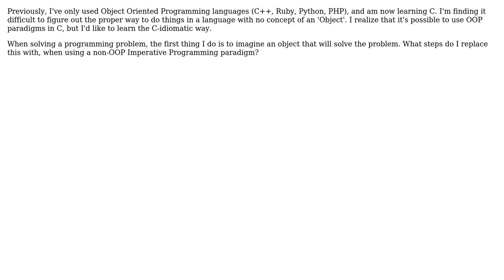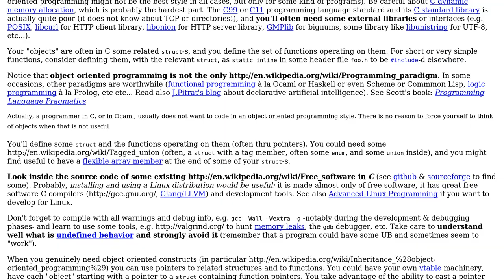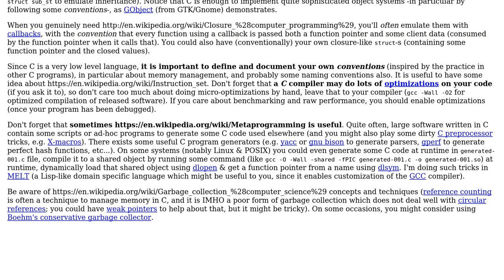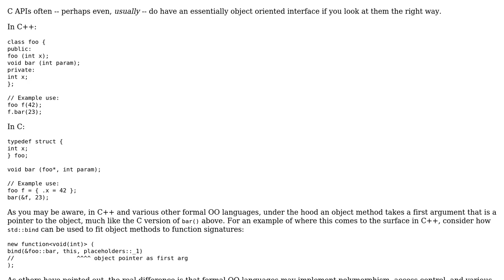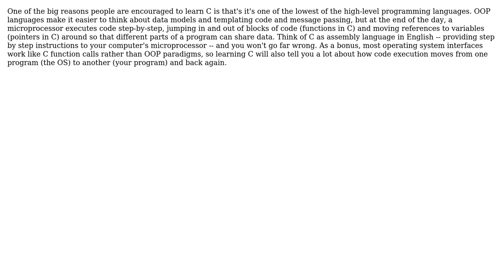Software Engineering: How to think as a C programmer after biased with OOP language?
With thanks & praise to God, and with thanks to the many people who have made this project possible! | Content (except music & images) licensed under CC BY-SA | Music | Images & others | With thanks to user Robert Harvey user Mas Bagol user Mandrill user LindaJeanne user goldilocks user Gaurav user Basile Starynkevitch and the Stack Exchange Network Trademarks are property of their respective owners. You are responsible for your own actions.